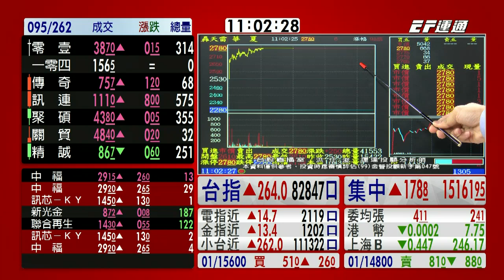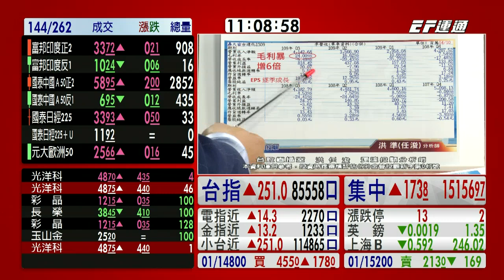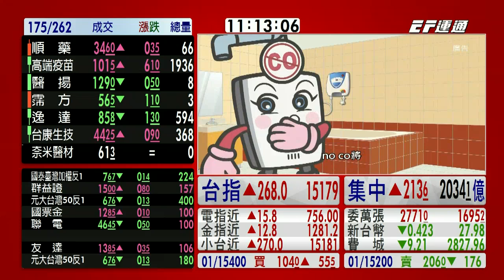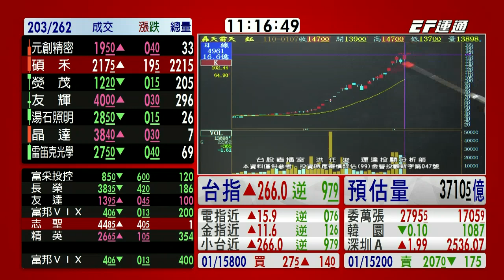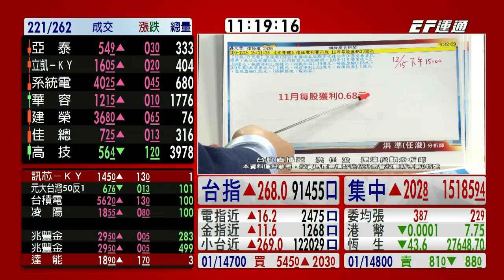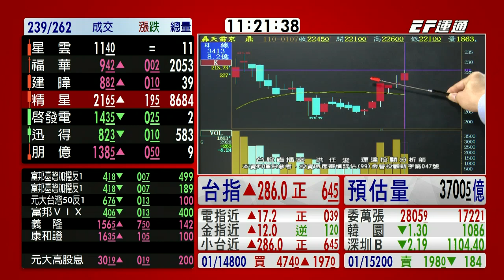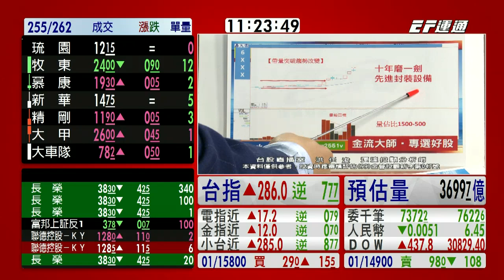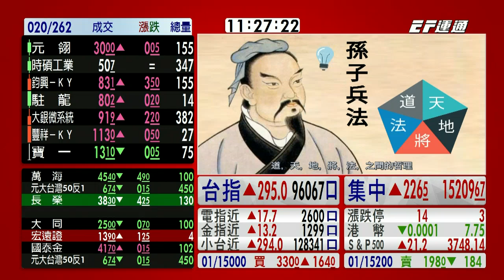20210107 1100 洪任浚 台股直播室